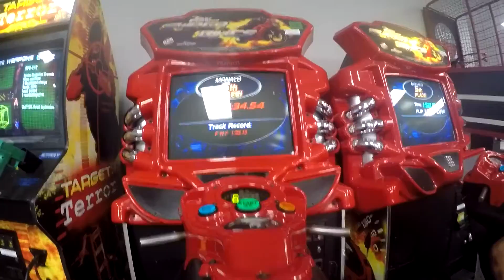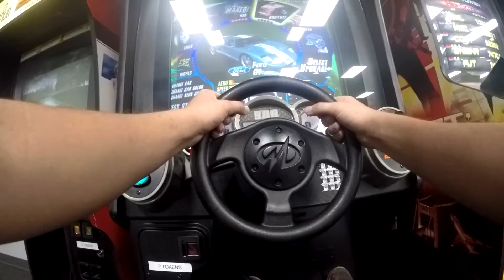Playing the video juegos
Just dickern around before we hit the track